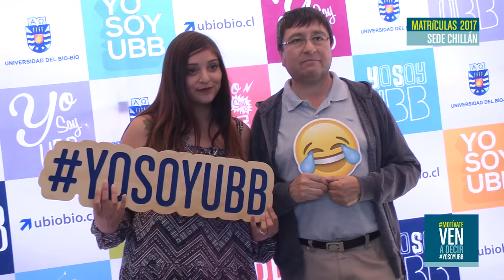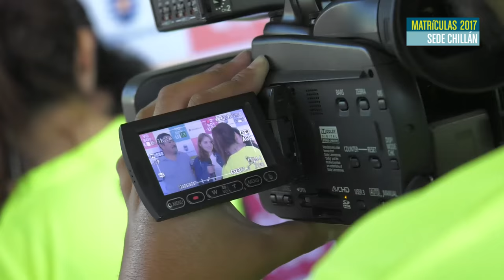Chillán Matrículas 2017 Universidad del Bío-Bío